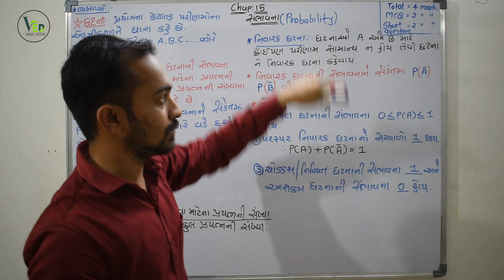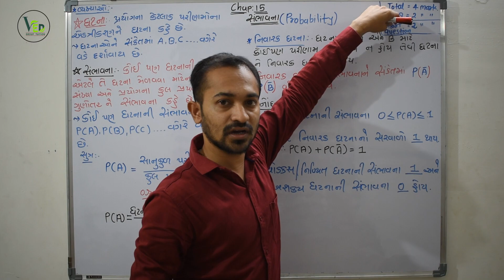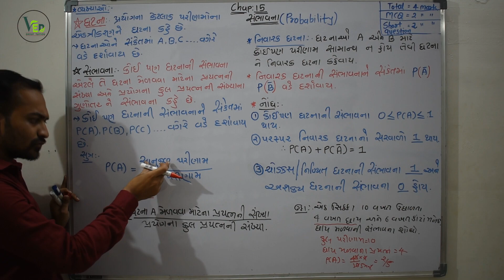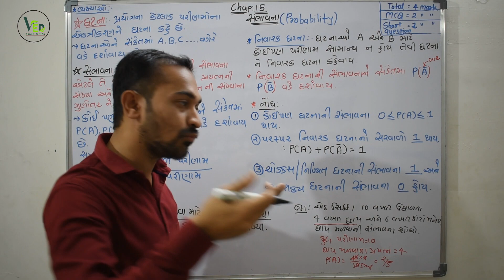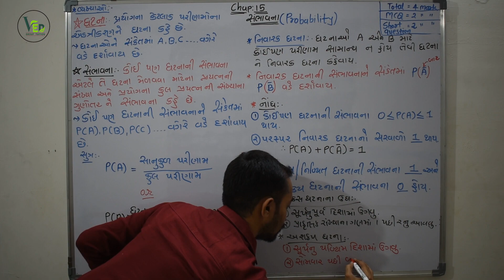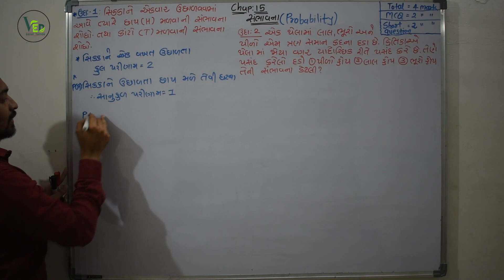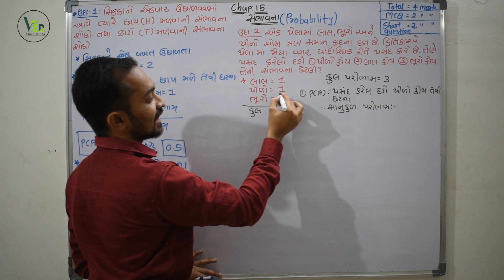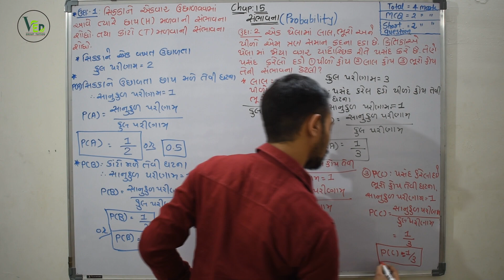Std-10,chap-15, સંભાવના,part-1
થિયરી, ઉ:da-૧,૨